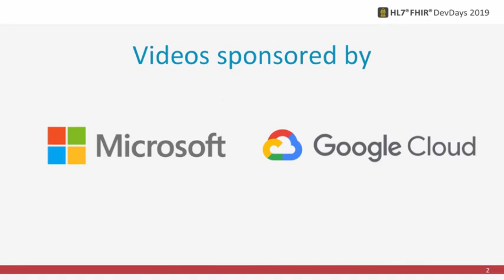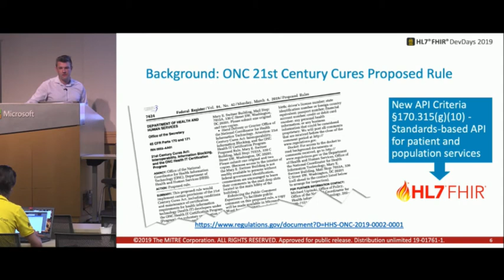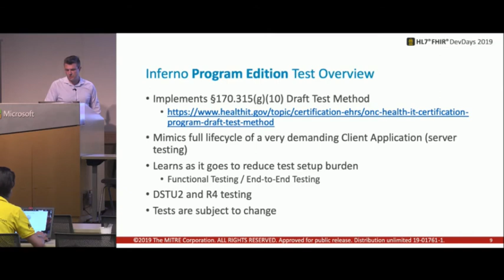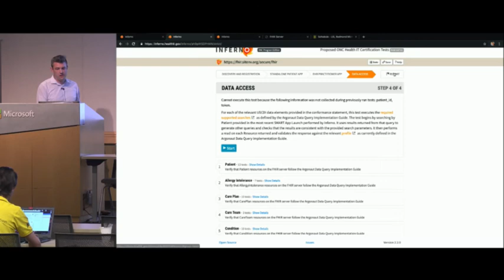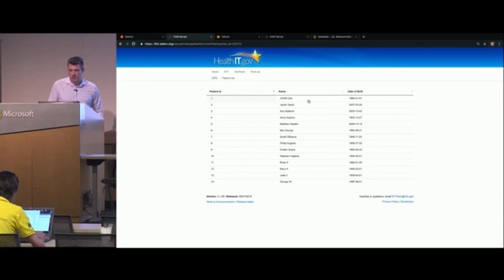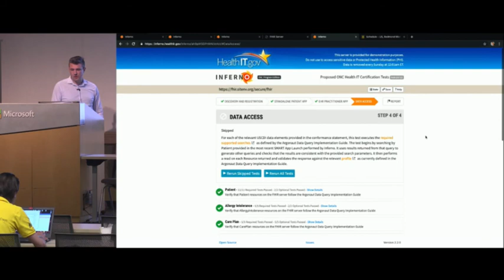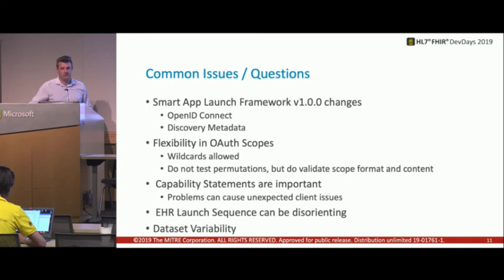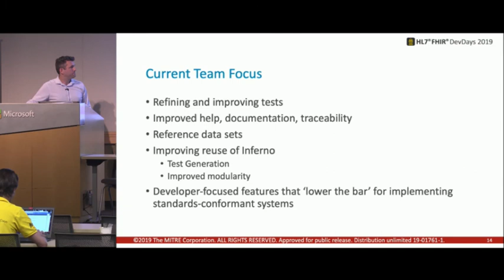Robert Scanlon - FHIR Server Certification with Inferno | DevDays Redmond 2019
Inferno is an open source FHIR testing tool that provides certification testing for the standardized API criteria in ONC’s proposed 21st Century Cures rule. This session demonstrates how Inferno assesses conformance to the contents of the proposed rule, which includes FHIR, the Argonaut Data Query Implementation Guide, the Smart App Launch Framework and more. Participants learn how to use Inferno to identify and fix deviations in their current implementations. This session also provides a list of common issues that arise when implementing this set of standards.